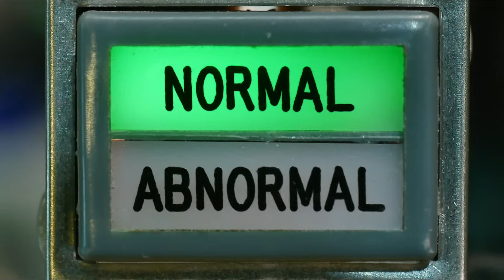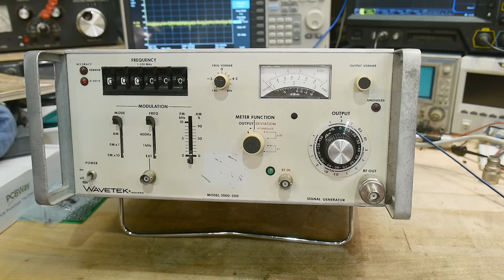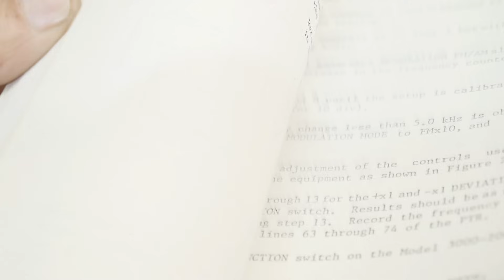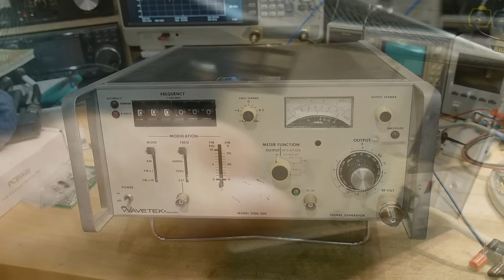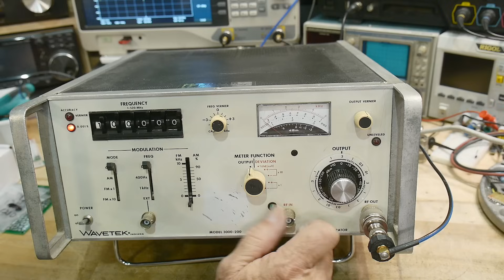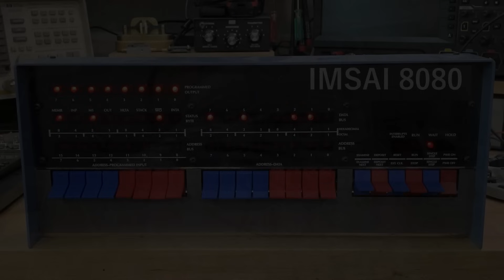#1897 Wavetek 3000 RF Generator (part 1 of 14)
Episode 1897
1-520 MHz